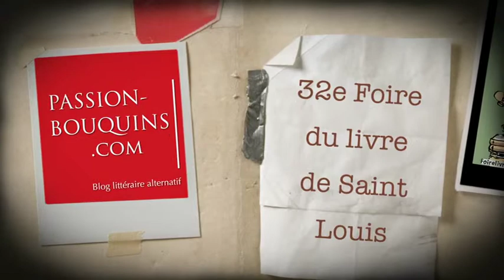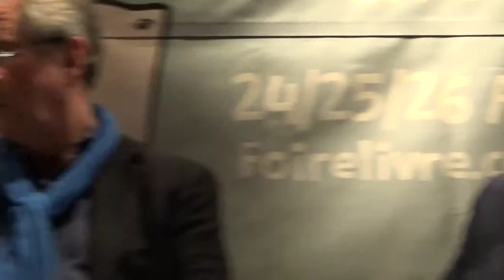Débat Où en est la 5e République ?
32e Foire du livre de Saint-Louis 2015

Débat : Où en est la Ve République.
Avec
-Philippe Bilger, auteur d'Ordres et désordres
-Jean-Louis Debré, auteur de Le monde selon Chirac
-Jean-Marie Pontaut, co-auteur de Les grandes affaires de la Ve République
Débat animé par Olivier Chapelle